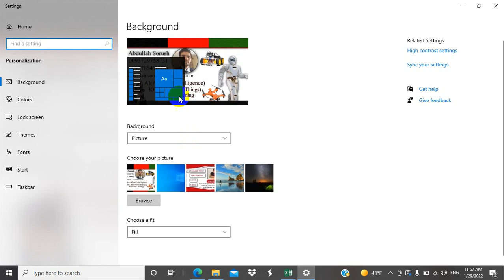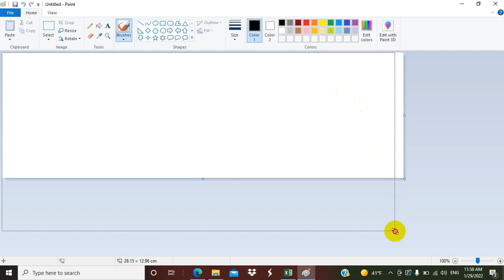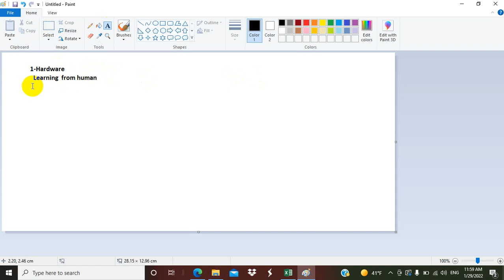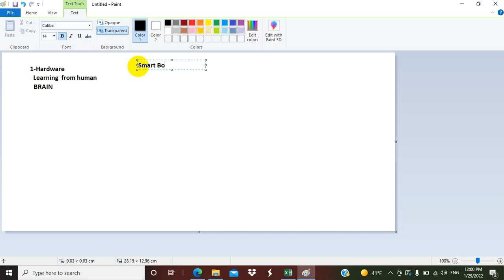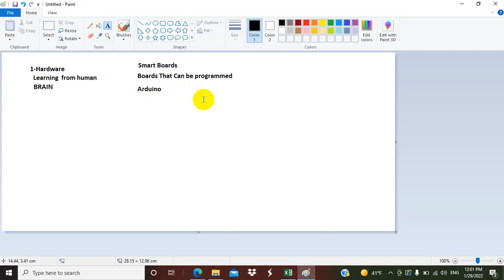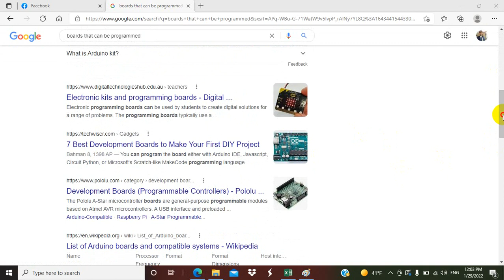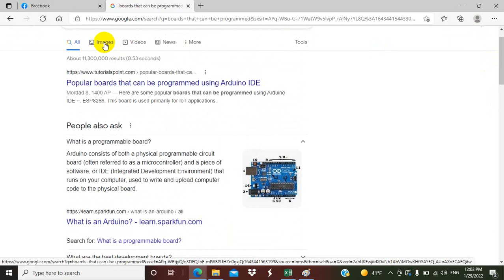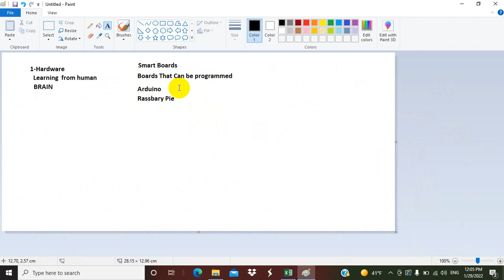Machine Learning Part1: introduction to AI - IOT and Arduino in Pashto by Abdullah Sorush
What is IOT Internet of Things?
What is Arduino?
How can program Arduino ?